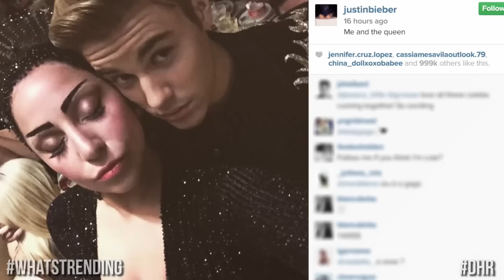WTF Met Gala Fashion & Drama - Justin Bieber Sends Flirty Message To Selena (DHR)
We have your recap of the 2015 MET Gala, Taylor Swift's 1989 tour and more on today's Daily Hollywood Rundown.